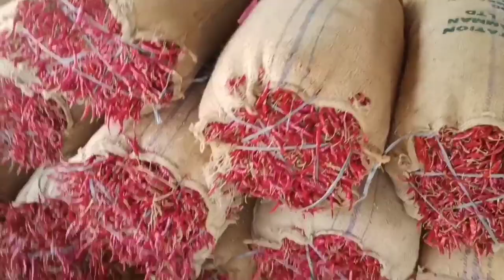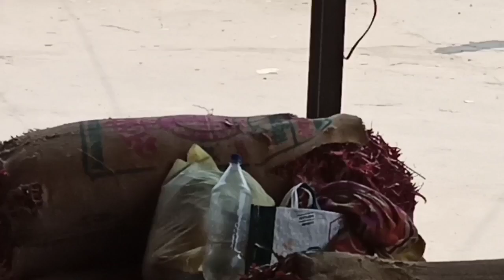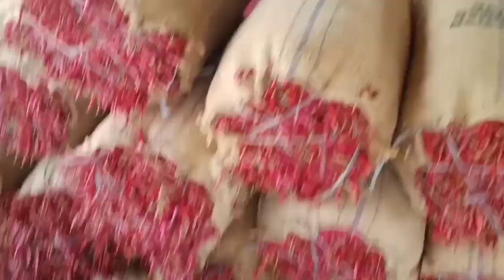ఈ రోజు 03/03/2021 వరంగల్ మార్కెట్ మిర్చి ధర # warangal#&ఖమ్మం మార్కెట్ మిర్చి ధరలు..ఈ video లో.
TODAY(03/03/2021) WARANGAL MARKET CHILLIES RATES Arrival 40000 to 45000 bags WH:-14500/ 16100 Teja:-11500 / 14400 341 :- 12000/15200 DD:-12000/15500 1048 :- 12000 / 13200 Deepika :- 15000 / 17000 Tomato:- 19000/25000 Byadgi:-17000/21000 Single patti:-19000/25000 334:-10000/12500 Teja fatki:- 5000 / 6200 341 fatki:- 5000/ 6500 10:20 am